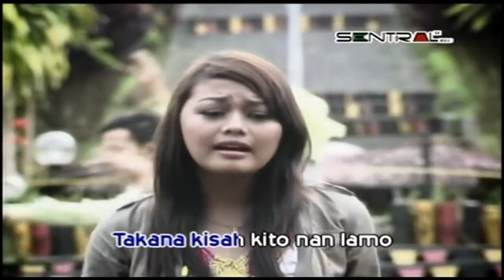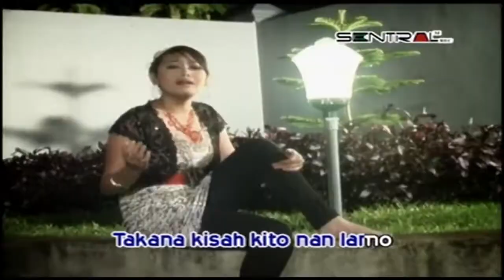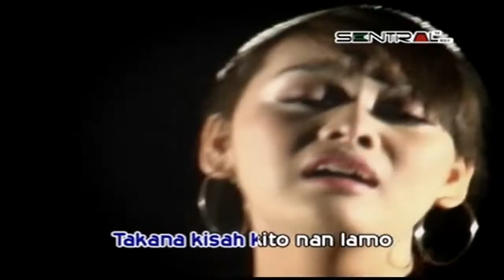Ovhi Firsty - Tabayang Juo (HD Quality)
Penyanyi : Ovhi Firsty
2011